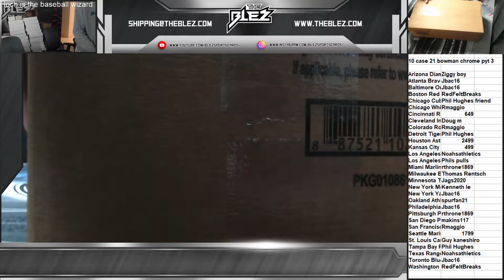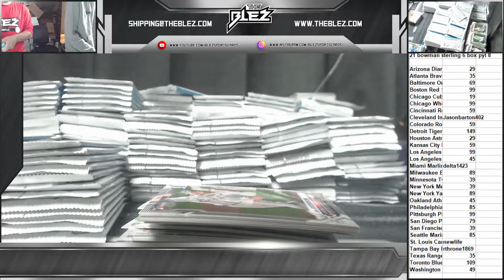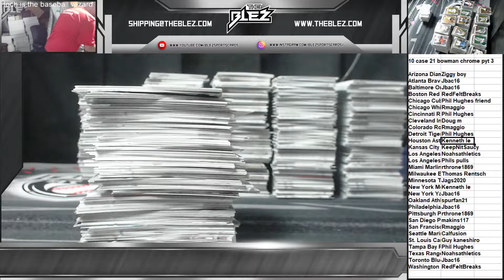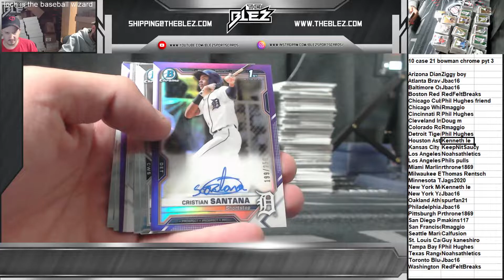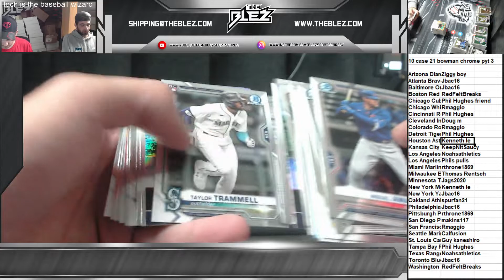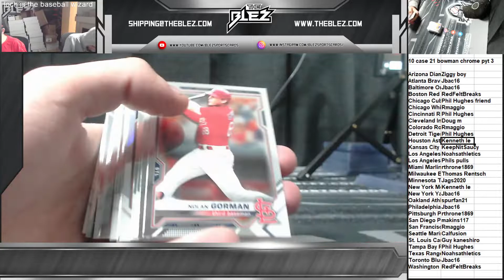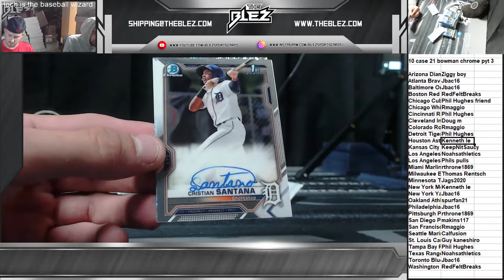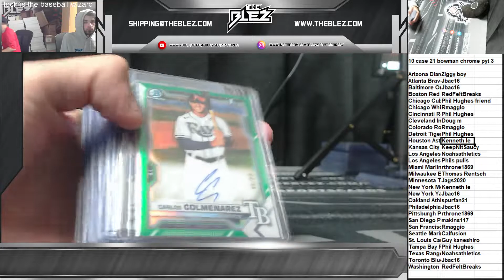10 case 2021 bowman chrome break pyt 3